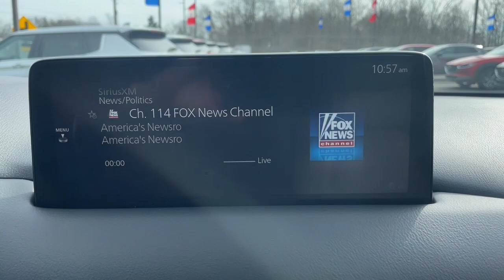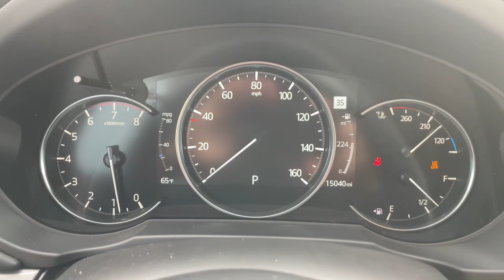2022 Mazda CX-5 Westfield, Carmel, Fishers, Noblesville, Indianapolis, IN M24438A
Snowflake White Pearl Mica Used 2022 Mazda CX-5 2.5 S Premium Plus Package available in Westfield, Indiana at Tom Roush Mazda. Servicing the Carmel, Fishers, Noblesville, Indianapolis, IN area.
2022 Mazda CX-5 2.5 S Premium Plus Package - Stock#: M24438A

CARFAX One-Owner. Clean CARFAX. Certified. Snowflake White Pearl Mica 2022 Mazda CX-5 2.5 S Premium Plus Package AWD 6-Speed Automatic SKYACTIV 2.5L 4-Cylinder DOHC 16V **JUST REDUCED** **CERTIFIED BY AUTOCHECK ONE OWNER AND NO ACCIDENTS!** ** MAZDA CERTIFIED PRE-OWNED! - 7yr 100k Mile Warranty! ** **MOONROOF** **MP3 / IPOD COMPATIBLE!** **NAVIGATION!** **REAR VIEW CAMERA!** **BLUETOOTH HANDS-FREE CALLING!** **BOSE PREMIUM STEREO** **4CYL - ALL THE POWER AND GREAT MPG** **BEST COLOR FOR RESALE** **NON-SMOKER!** **AWD - NEVER WORRY ABOUT THE WEATHER!** **HEATED LEATHER SEATS** **BOUGHT HERE SERVICED HERE WE HAVE ALL RECORDS!** **LOCAL TRADE - NEVER A RENTAL!** **2 SETS OF KEYS** SERVICED AT MAZDA CPO SPECS!!! CX-5 2.5 S Premium Plus Package 4D Sport Utility SKYACTIV 2.5L 4-Cylinder DOHC 16V 6-Speed Automatic AWD Snowflake White Pearl Mica Parchment w/Leather Seat Trim 10 Speakers 4-Wheel Disc Brakes ABS brakes Active Cruise Control AM/FM radio: SiriusXM AppLink/Apple CarPlay and Android Auto Auto High-beam Headlights Auto-dimming Rear-View mirror Automatic temperature control Brake assist Delay-off headlights Dual front impact airbags Dual front side impact airbags Electronic Stability Control Emergency communication system: MAZDA CONNECT Exterior Parking Camera Rear Four wheel independent suspension Front anti-roll bar Front Bucket Seats Front dual zone A/C Fully automatic headlights Heads-Up Display Heated front seats Heated rear seats Infotainment System Voice Command Leather Seat Trim Low tire pressure warning Memory seat Multifunction Commander Control NAVIGATION Occupant sensing airbag Outside temperature display Overhead airbag Pandora Panic alarm Power driver seat Power Liftgate Power moonroof Power passenger seat Premium audio system: Bose Radio Broadcast Data System Program Information Radio data system Radio: AM/FM/HD Audio System Rear anti-roll bar Remote keyless entry SMS Text Msg Audio Delivery & Reply Speed control Speed-sensing steering Split folding rear seat Spoiler Steering wheel mounted audio controls Telescoping steering wheel Tilt steering wheel Traction control Turn signal indicator mirrors Ventilated front seats Wheels: 19 x 7J Aluminum Alloy.Recent Arrival! Odometer is 10785 miles below market average! 24/30 City/Highway MPGMazda Certified Pre-Owned Details:* Warranty Deductible: $0* 160 Point Inspection* Vehicle History* Includes Autocheck Vehicle History Report with 3 Year Buyback Protection. 3 month SiriusXM trial subscription.* Transferable Warranty* Powertrain Limited Warranty: 84 Month/100000 Mile (whichever comes first) from original in-service date* Limited Warranty: 12 Month/12000 Mile (whichever comes first) after new car warranty expires or from certified purchase date* Roadside AssistanceEvery Customer at Tom Roush Lincoln Mazda receives complimentary car washes for life and discounted service and parts!